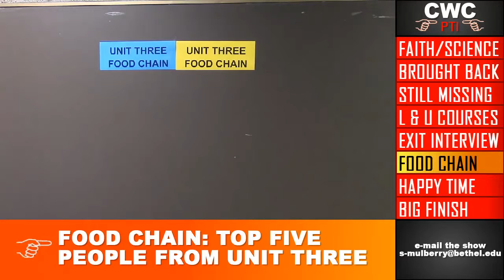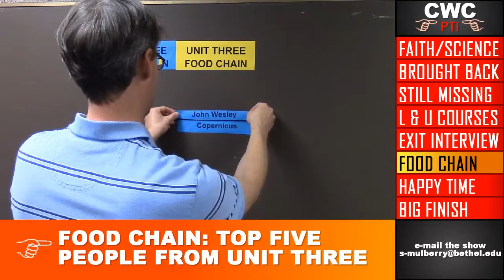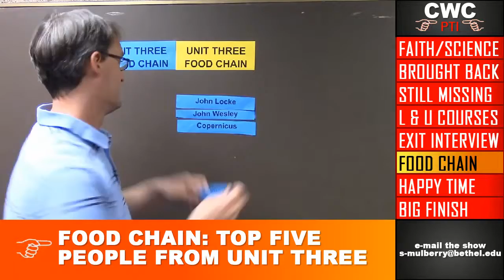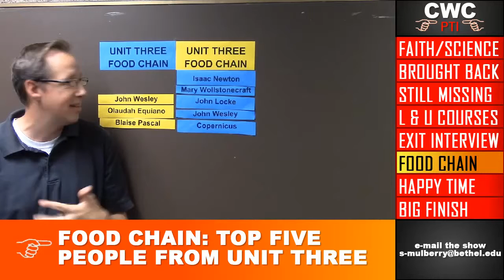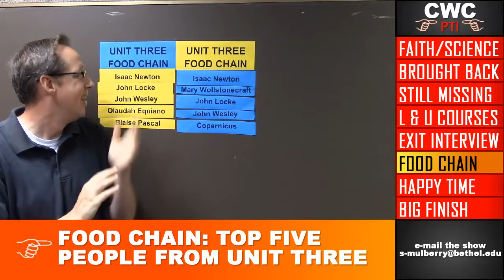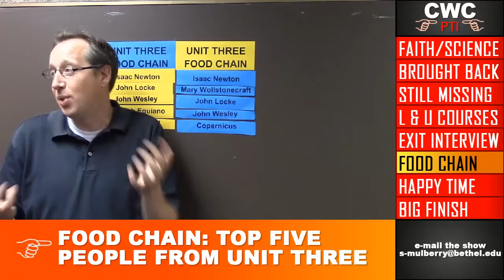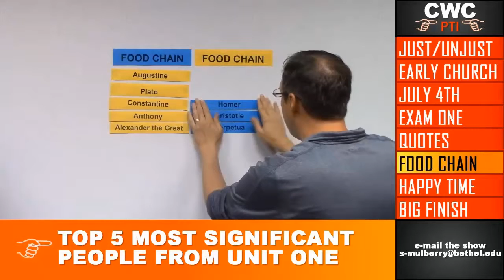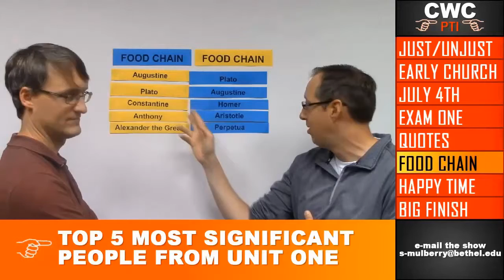CWC PTI Episode 3.7 (7-31-2015)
Our seventh and final Webisode of Season Three for summer online Christianity and Western Culture (CWC) at Bethel University in St. Paul Minnesota is patterned after ESPN's Pardon the Interruption (PTI). In this webisode Chris Gehrz and Sam Mulberry discuss Faith and Science, CWC Topics after 1800, the top five figures from unity three, and this seasons' "one shining moment".